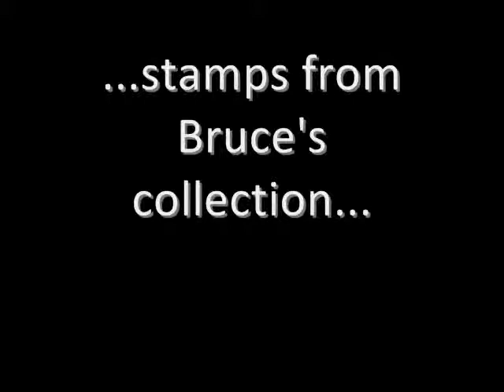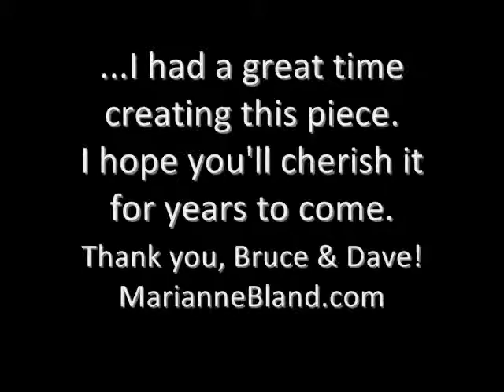Evolution of "Nostalgia"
This video shows the progression of "Nostalgia", a mixed media commission painting by Marianne Bland for Bruce & Dave. Music set to my images is "Pioneer to the Falls" by Interpol off of their album, "Our Love to Admire". All music rights reserved by INTERPOL.